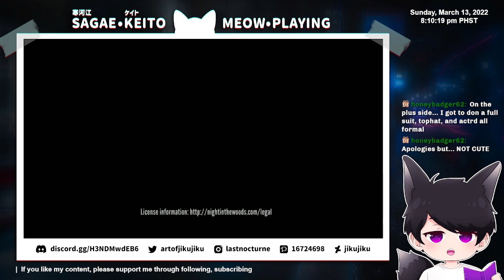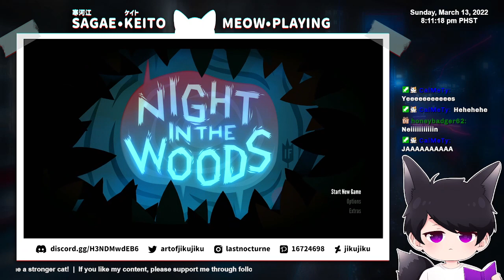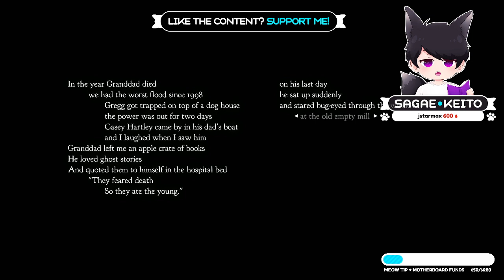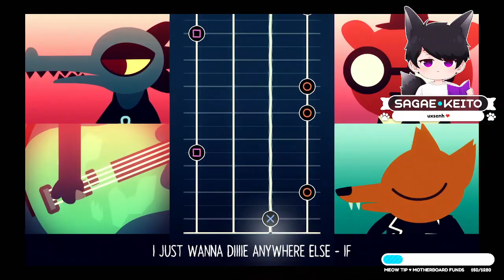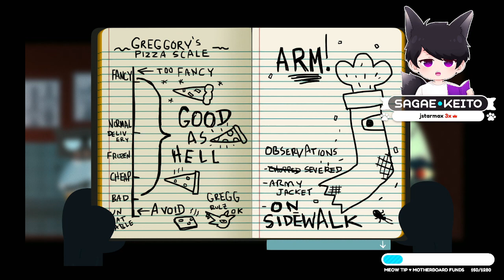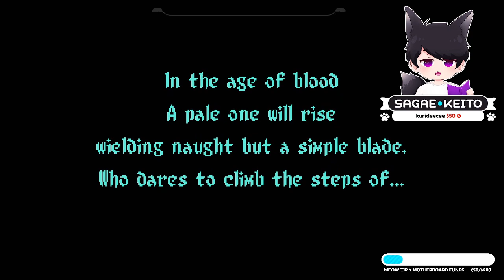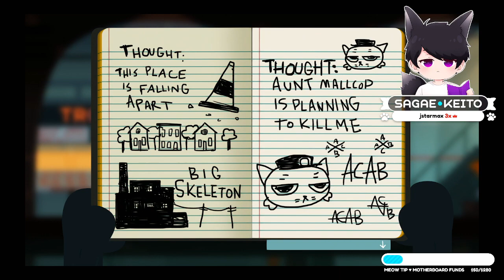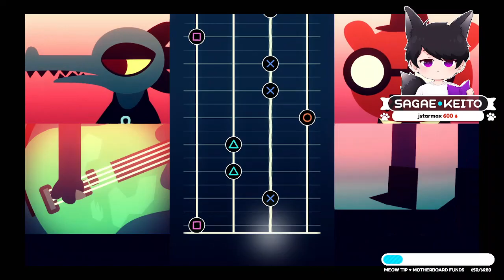Livin the cat life | [SagaeRevisits] Night in the Woods [1]